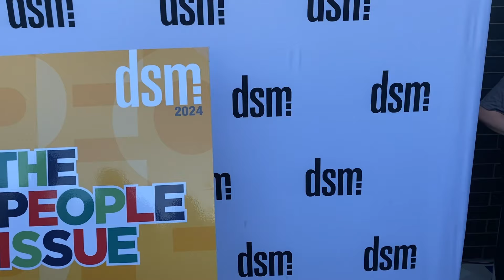2024 People Unveiling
Guests had a great time celebrating the newest People Issue and the 100th anniversary of Broadlawns Medical Center at their newest Community Clinic at Drake.